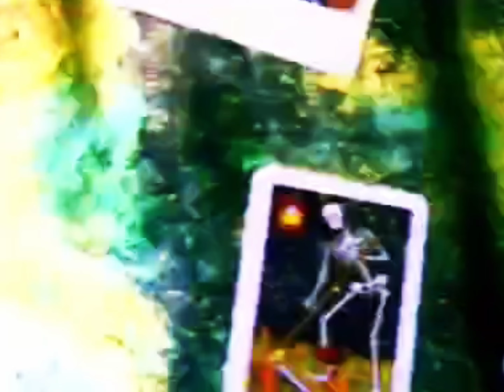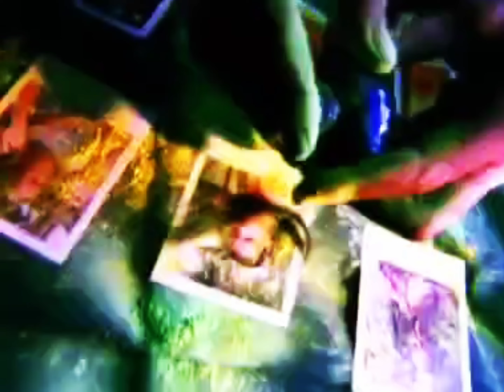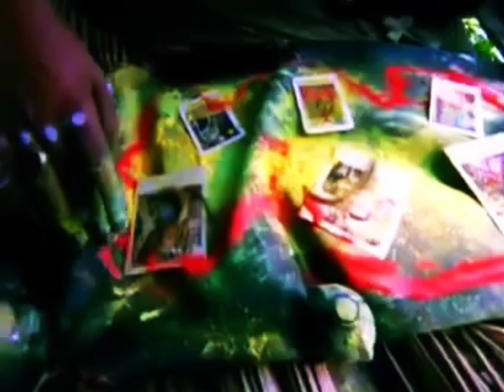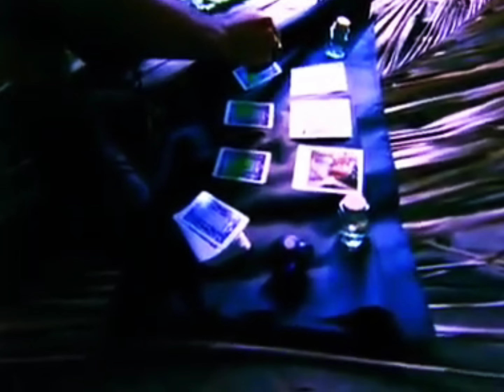AMVR TGEPRODIGY VOODOO PEOPLE REVERSE VERSION 1 VIDEO NOT OFFICIAL FULLY REMASTERED 4K 60FPS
Voodoo People

Released

1994

Voodoo People" / "Out of Space" is the seventeenth single released by the British dance act The Prodigy on 3 October 2005, and was the only single released from their compilation album Their Law: The Singles 1990–2005. The single was released as a double A-side, and peaked at number twenty in the UK Singles Chart.[1]

"Voodoo People" / "Out of Space"￼Single by The Prodigy featuring Pendulum and Audio Bullysfrom the album Their Law: The Singles 1990–2005A-side

"Voodoo People"

"Out of Space"

B-side"Smack My Bitch Up"Released3 October 2005RecordedEssex, EnglandLength

5:05 "Voodoo People" (remix)

4:56 "Out of Space" (remix)

LabelXLSongwriter(s)Liam HowlettProducer(s)Liam HowlettAlternative cover
Cover for "Out of Space / Voodoo People"

The Prodigy singles chronology"Spitfire"
(2005)"Voodoo People" / "Out of Space"
(2005)"Invaders Must Die"
(2008)Pendulum singles chronology"Slam" / "Out Here"
(2005)""Voodoo People" (Pendulum remix)"
(2005)"Hold Your Colour" / "Streamline"
(2006)

Most releases featured two remixes, "Voodoo People" remixed by Pendulum and featuring Tom Morello and "Out of Space" remixed by Audio Bullys. Some versions also featured "Smack My Bitch Up" remixed by Sub Focus as a B-side, and other versions of the title tracks. Pendulum's remix of "Voodoo People" was accompanied by a music video, directed by Ron Scalpello.
Music videoEdit

Liam Howlett and Maxim Reality in the music video

A music video was produced for Pendulum's remix of "Voodoo People", directed by Ron Scalpello. The video was first aired on 2 July 2005 at 3:00 a.m. and was filmed one scene at a time. It is based on a scene from the Spanish movie Intacto, a film themed around luck and games of chance. The video was filmed in Romford Market in London, England.

The video features several people racing blindfolded, with their hands bound. It could be compared to the video game Frogger, in which all participants must avoid the obstacles within a city. Though, since they could not see the obstacles, it was more of a 'last man standing' game. Several members of the band were spectators in the video, while the winner of the race was Sharky, a former member of The Prodigy wh
Formats and track listingsEdit

These are the major formats and associated track listings of single releases of "Voodoo People" / "Out of Space".

12" vinyl single (disc one)[2]
(XLT219; released 3 October 2005)

A. "Voodoo People" (Pendulum remix) – 5:05B1. "Smack My Bitch Up" (Sub Focus remix) – 5:33B2. "Out of Space" – 4:57

12" vinyl single (disc two)[3]
(XLR219; released 3 October 2005)

A. "Out of Space" (Audio Bullys remix) – 4:56B. "Voodoo People" (Wonder remix) – 5:36

CD single[4]
(XLS219CD; released 3 October 2005)

"Out of Space" (Audio Bullys remix) – 4:56

"Voodoo People" (Pendulum remix) – 5:05

CD maxi single[5]
(XLS219CDA; released 3 October 2005)

"Voodoo People" (Pendulum radio edit) – 3:16

"Voodoo People" (Wonder remix) – 4:56

"Smack My Bitch Up" (Sub Focus remix) – 5:33

"Out of Space" (Audio Bullys radio edit) – 3:38

"Out of Space" (Audio Bullys remix) – 4:56

Digital single[6]
(iTunes Store; released 3 October 2005)

"Voodoo People" (Pendulum remix) – 5:05

"Out of Space" (Audio Bullys remix) – 4:56